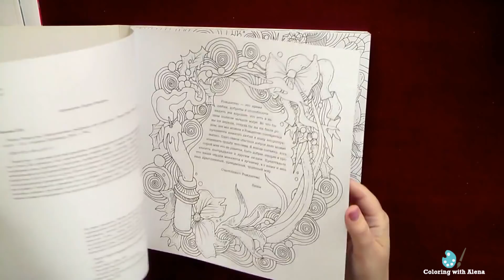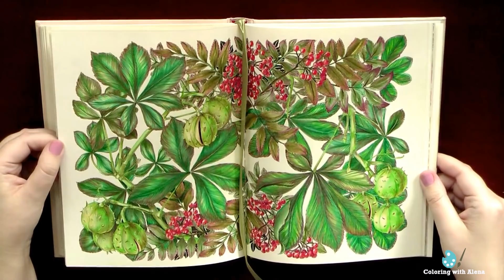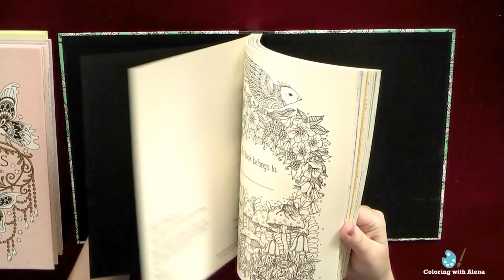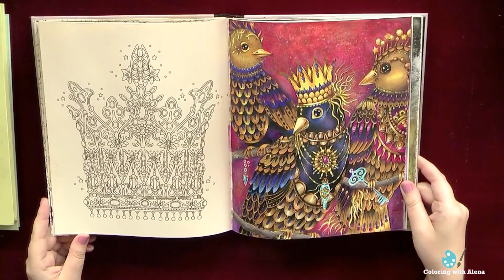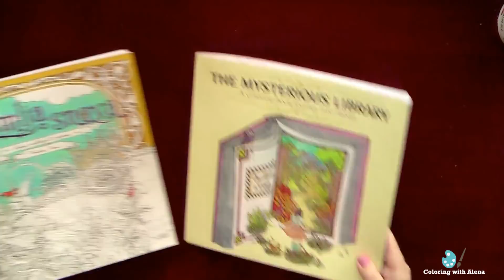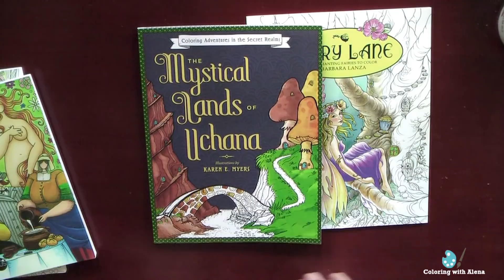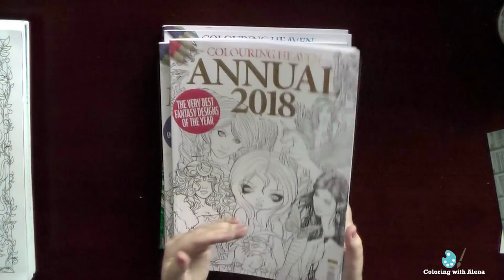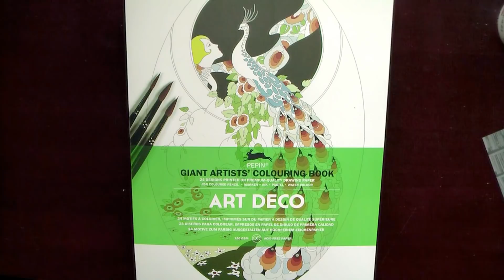Обзор всех раскрашенных страниц в раскрасках-антистресс за 2 года. Часть 2